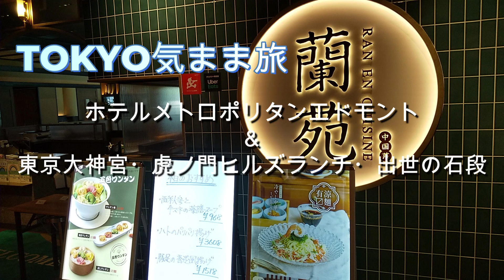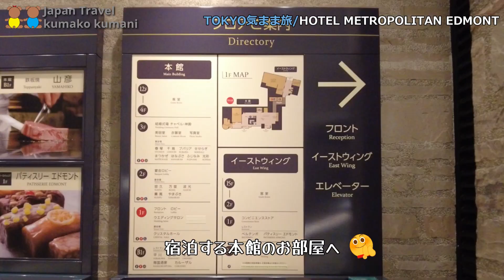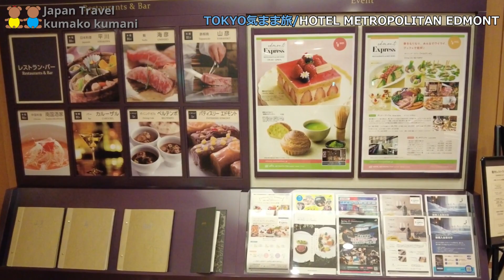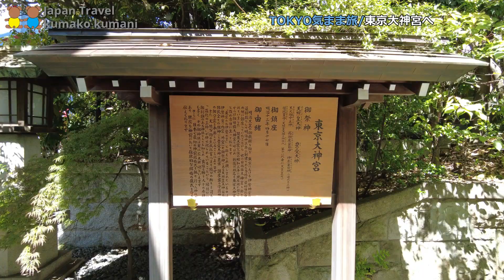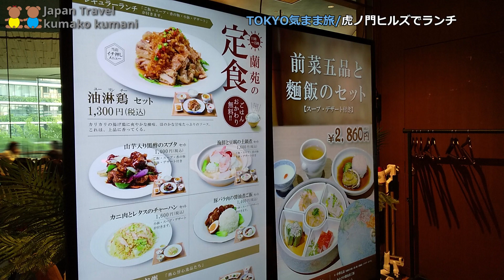TOKYO気まま旅【ホテルメトロポリタンエドモント＆東京大神宮・虎ノ門ヒルズランチ・出世の石段】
こんにちは🧸
今回は「東京気まま旅」動画です🚄
「出世の石段」は久しぶりに登りましたが、やはり急勾配でした🤣
宿泊したホテルは「メトロポリタンエドモント」です
お出掛けの際に少しでも参考になれば幸いです🤗

 ・00:00　オープニング
 ・00:08　ホテルメトロポリタンエドモント HOTEL METROPOLITAN EDMONT
 ・04:01　ホテルから東京大神宮へ／東京のお伊勢さま
 ・06:56　虎ノ門ヒルズでランチ
 ・07:52　出世の石段／愛宕神社へ
 ・10:44　エンディング
 観て頂きありがとうございます🤗

■ホテルメトロポリタンエドモント
　〒102-8130
　東京都千代田区飯田橋三丁目10番8号
　・ ＪＲ飯田橋駅東口／ＪＲ水道橋駅西口より徒歩約5分
　・ 地下鉄東西線 飯田橋駅A5出口より徒歩約2分